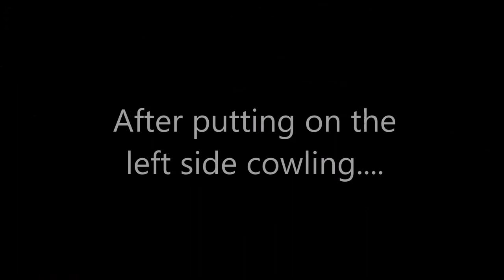Spam Can is back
After a very long engine change, Planes of Fame air museum's F-51D-30 "Spam Can" is flying once more.